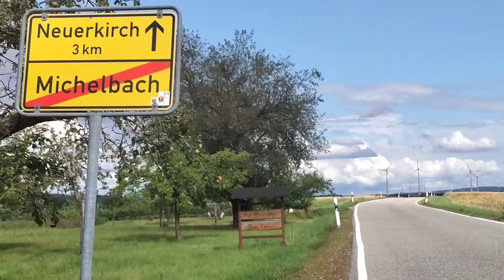Nach 3 1/2 Monaten ...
Über ein Viertel Jahr nicht mehr Zuhause ...
In 30 Sekunden bekommt ihr einen Eindruck meines Heimatdorfes Michelbach 🏠

Wenn es dir gefällt, Like mich und folge mir. Danke!